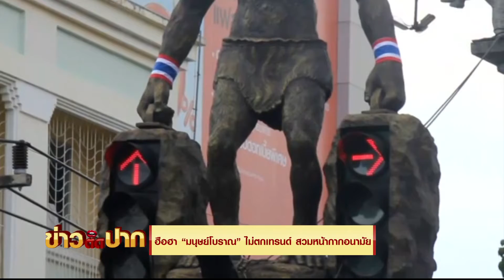ฮือฮา!! มนุษย์โบราณ ใส่หน้ากากอนามัย